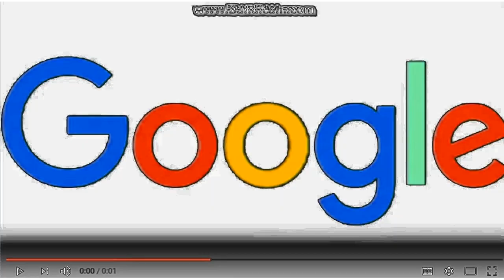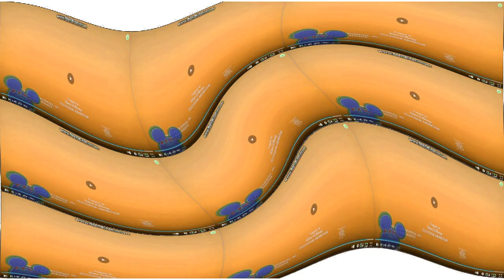Milk Wdtagi Logo Effects T Mobile Primary